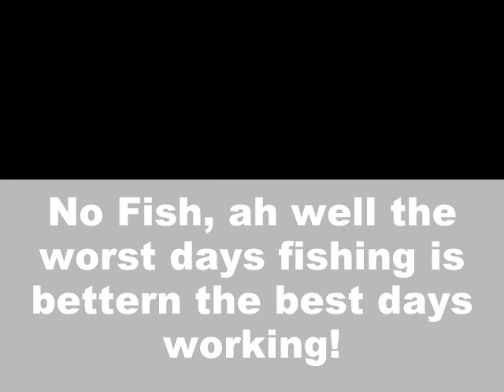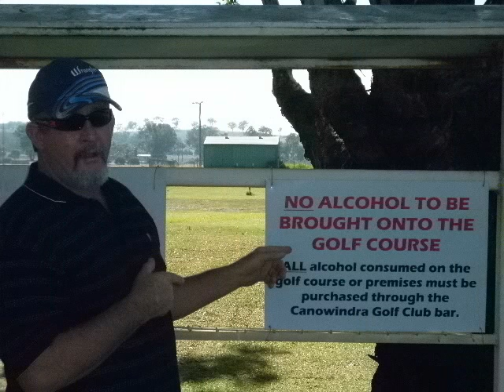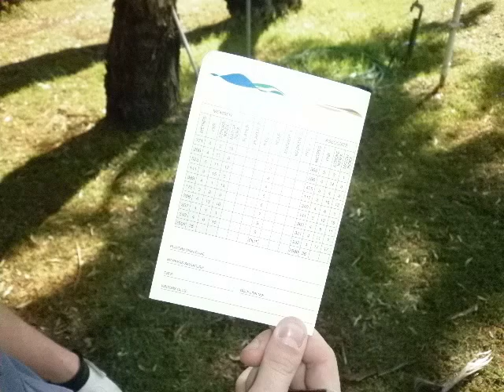Fishn' Shootn' Golfn'